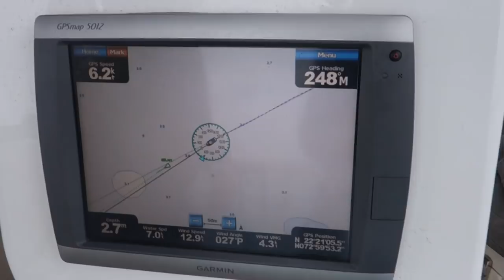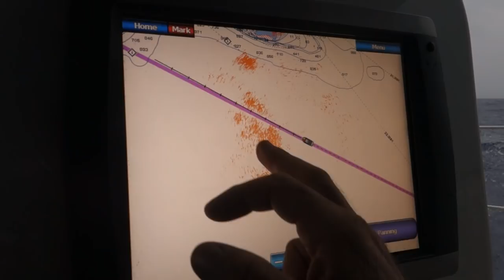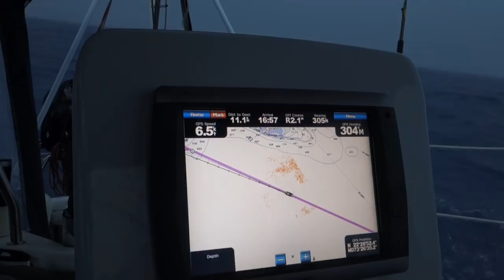The Bahamas: Crazy Storms & Perfect Beaches (Sailing Ruby Rose) Ep 19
This week we're exploring the Bahamas Out Islands of Plana Cay and Acklin Island. We experience some crazy stormy weather, finally catch a fish, and explore one of the most perfect beaches I've ever been to! Also, because we have decent internet we can upload in 1080p for your viewing pleasure.